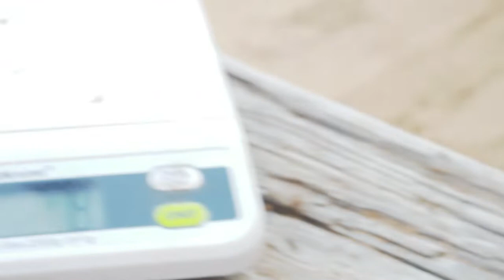Vlog n°1 Cuento 4 millones de peces y crustáceos muertos en el Mar Menor.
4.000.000 de peces muertos en el Mar Menor en estos 10 días que no paran de salir agonizando a sus orillas, hoy he hecho este experimento.

Según las fuentes oficiales son 5 toneladas hasta el momento, hoy he recogido 1kg de peces, el resultado son unos 800 animales, que tras realizar la regla de tres, nos arrojan 4 millones de gobios, langostinos, gallinetas, cangrejos, agujas.
Una auténtica masacre, una barbaridad que tiene que parar ya!

Demasiados intereses y desinformación.
Entender lo que es la eutrofización y la anoxia evitaría juicios erróneos entre los ciudadanos.

Ya lo dije el día 1 en Los Nietos en el directo que grabé y está publicado en el grupo, yo pensé que era anoxia, al ver el comportamiento de los animales, mientras en los medios oficiales se hablaba de ola de calor, luego han surgido más teorías infundadas que confunden aún más a la ciudadanía.